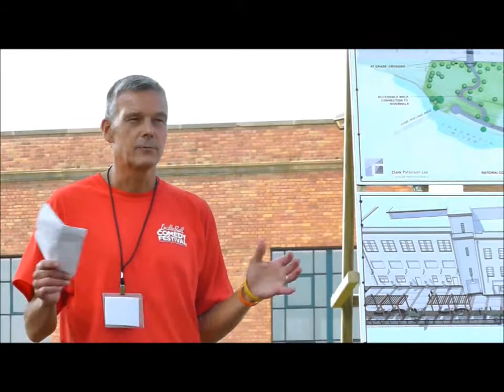National Comedy Center Groundbreaking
On August 9, local and state representatives broke ground on phase one of the National Center for Comedy in Jamestown, NY. This phase consists of building a park behind the Jamestown Gateway Train Station that will eventually be used for outdoor performances.

For more information on the project, visit lucy-desi.com.